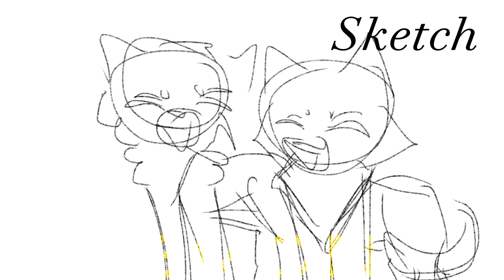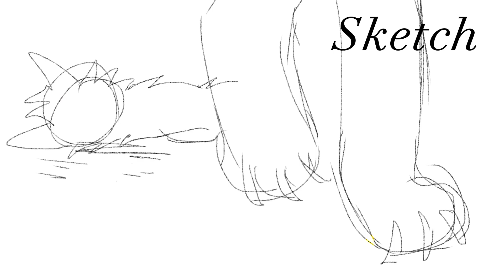[⚔️🐱 warrior cats] The Ballad of Mona Lisa Map part 6 for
Ima put this here later-